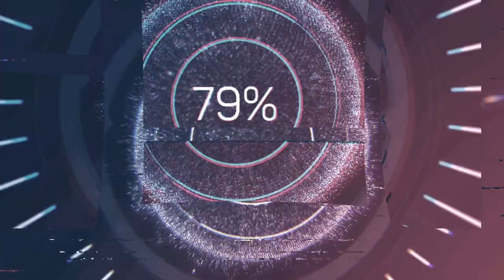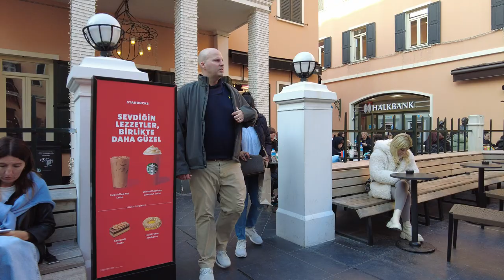Istiklal Avenue: 📍The Heartbeat of the City, ISTANBUL 2023【4K】🇹🇷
istanbulvlog visitistanbul This video, I'm going to take you on a walk along Istiklal Avenue, one of the most famous and lively streets in Istanbul, Turkey.

Istiklal Avenue is a 1.4-kilometer-long pedestrian street that runs from Taksim Square to Tunel Square in the historic Beyoğlu district. It is lined with hundreds of shops, cafes, restaurants, bars, cinemas, theaters, art galleries, museums and cultural centers. It is also home to many historical buildings from the 19th and early 20th centuries, reflecting different architectural styles such as Neo-Classical, Neo-Gothic, Renaissance Revival, Beaux-Arts, Art Nouveau and First Turkish National Architecture.

Istiklal Avenue is always bustling with people, both locals and tourists, who come here to enjoy the vibrant atmosphere, the diverse entertainment options and the rich cultural heritage. You can find anything you want here, from local delicacies to international brands, from traditional music to modern art, from historical monuments to contemporary events.

✅Some of the highlights of Istiklal Avenue are:

👉 The nostalgic tram that runs along the street, offering a charming way to explore the avenue. You can hop on and off at any of the five stops for a small fee.

👉 The Flower Passage (Çiçek Pasajı), a historic arcade that was built in 1870 as a theater and later became a flower market. Today, it is filled with restaurants and taverns that serve delicious mezes (appetizers), raki (anise-flavored liquor) and live music.

👉 The Pera Museum, a private museum that was established in 2005 by the Suna and Inan Kirac Foundation. The museum is housed in a former hotel that was built in 1893.

👉 The Asmalimescit neighborhood, a trendy area that lies between Tepebasi and Istiklal Streets. Here you can find many cafes, eateries, art performances and nightlife venues. It is a popular spot for young people and creative people.

👉 The Galatasaray Square, the midpoint of Istiklal Avenue and the location of the Galatasaray High School, the oldest secondary school in Turkey.

These are just some of the attractions that you can find on Istiklal Avenue. There are many more things to see and do here, so I recommend you to spend at least a day exploring this amazing street. You will not regret it!

✅What is the best way to get to Istiklal Avenue?

You can reach Istiklal Avenue by taking the metro to Taksim station and then walking down the hill to Istiklal Avenue. You can also take a taxi or bus to Taksim Square and then walk to Istiklal Avenue.

✅What is the best time to visit Istiklal Avenue

Istiklal Avenue is open 24/7 so you can visit it anytime you want. However, it is best to visit Istiklal Avenue during the day when it is less crowded and easier to navigate.

📹Capture Date : 24 March 2023
Climatic Condition : Partly Cloudly
Air Temperature:  15 ℃ 🌡

00:00 TTC Intro
00:20 Istiklal Avenue Preview
01:47 Istiklal Avenue Walking Tour
10:00 Çiçek Pasajı- The Flower Passage
10:50 Asmalımescit
13:03 Istiklal Avenue
22:05 Narmanlı Han
23:22 Final

All material in this video is original and personally recorded on-site by TTC | Turkfotograf.
TTC Turkfotograf Travel Channel 2023